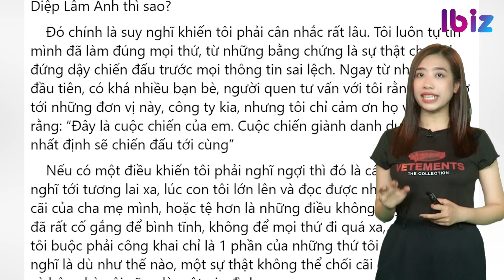Diễn biến mới về vụ ồn ào ly hôn của Diệp Lâm Anh | Ibiz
Từng có 1 tình yêu xanh mượt, 1 cuộc hôn nhân đáng ngưỡng mộ, chẳng ai biết rằng phía sau bức màn lung linh đó là 1 cuộc sống bế tắc của Diệp Lâm Anh và chồng – thiếu gia Nghiêm Đức. Để đi đến quyết định ly hôn đã là khó khăn song lại chẳng thể yên vì những ồn ào, Diệp Lam Anh phải mạnh mẽ thế nào để vượt qua điều này?